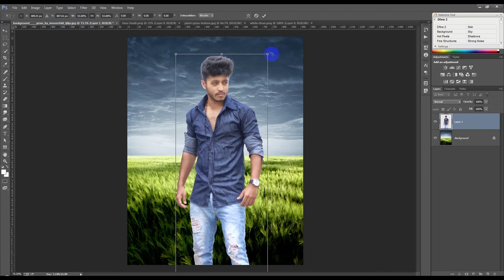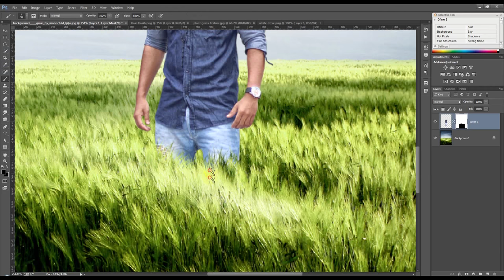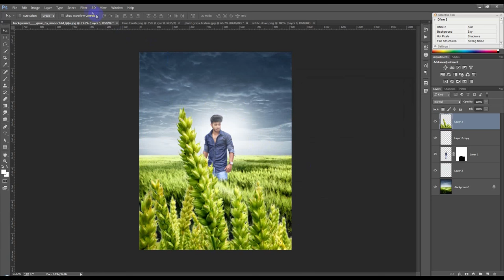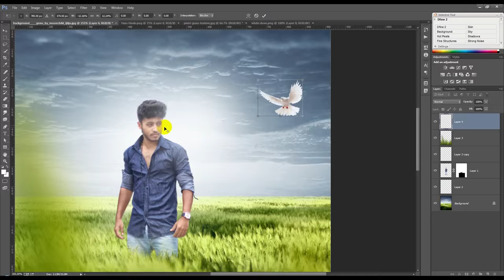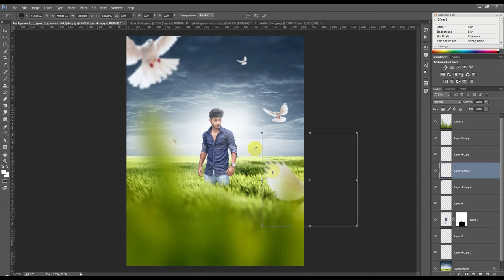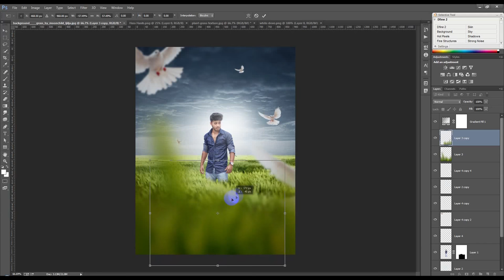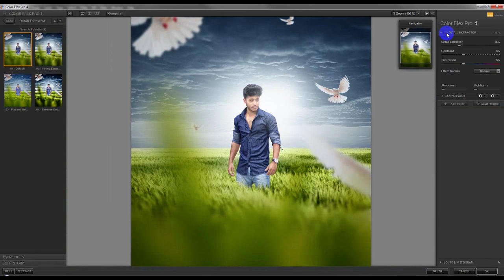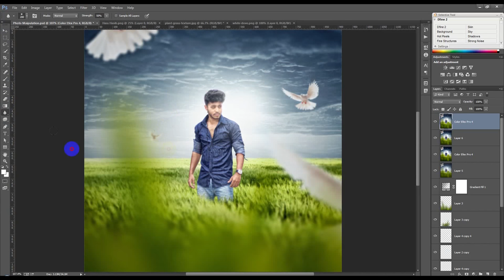Photoshop Tutorial | Dramatic Lights Fantasy Photo Manipulation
In this tutorial, I will show you to how to create a dreamy scene with beautiful color effects by combining several stocks together using non-destructive techniques.Photoshop Tutorial | Dramatic Lights Fantasy Photo Manipulation.